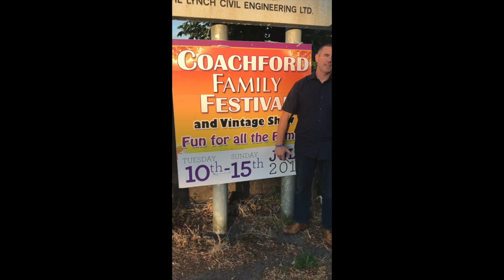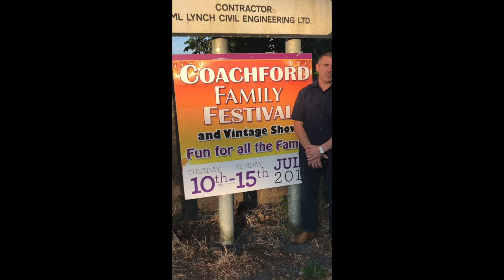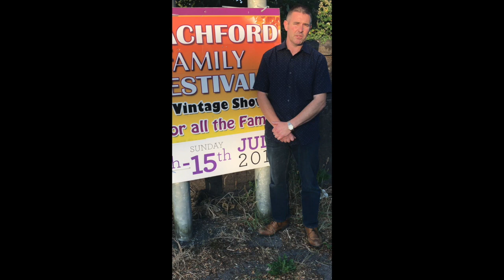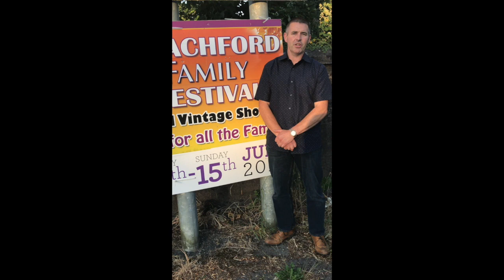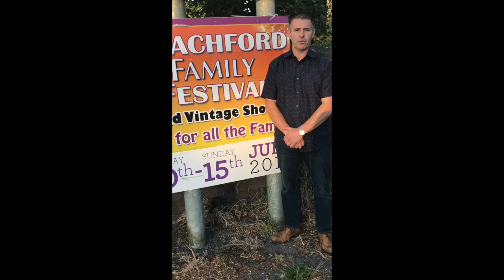Preview of Coachford Family Festival 2018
Festival Chairperson, Jerh O'Sullivan gives info on what we can expect at the 2018 festival over the next week.